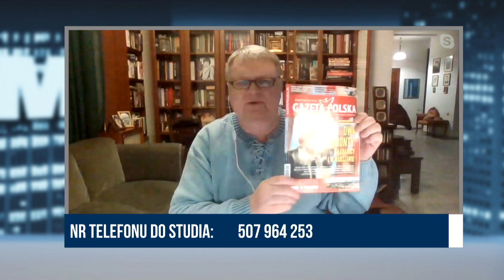Jan Pietrzak m.in. o Tusku i Unii - Jacek Sobala | Mówi Się 2/2